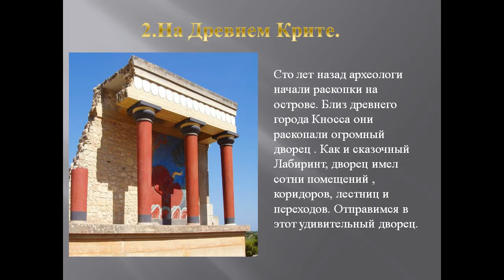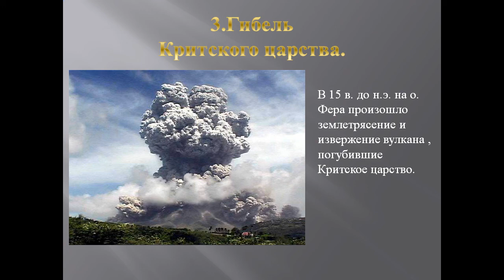Греки и критяне